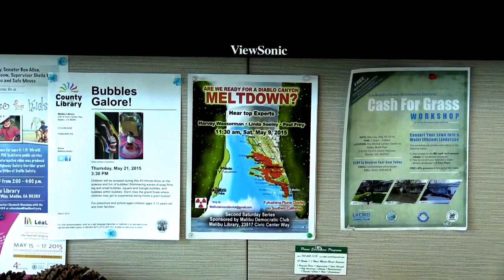Santa Susana Meltdown Still Not Cleaned Up - Richard Mathews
1959 Santa Susana Meltdown Not Cleaned Up - Richard Mathews
On Saturday, May 9, 2015, the Democratic Club of Malibu, CA held a conference titled "Are We Ready for a Diablo Canyon Meltdown?"

In this segment, Richard Mathews, a candidate for the state senate, reports on his campaign to pass legislation mandating the cleanup of the radioactive contamination that still remains in the environment from the 1959 nuclear partial reactor meltdown at Santa Susana near the Simi Valley.

Organized by Club President Ann Doneen and Myla Reson, the well-attended event was MCed by author Harvey Wasserman.

It featured presentations by several speakers on the very real risks posed to Malibu by the Diablo Canyon nuclear power plant, located on the California coast north of Malibu on 13 intersecting earthquake faults, in a tsunami zone, and run by PG&E, a utility facing multiple indictments for safety violations.

Conference participants learned about the similarities between the situation at Diablo Canyon and Japan's on-going Fukushima nuclear disaster.